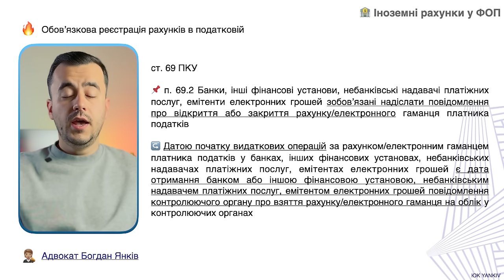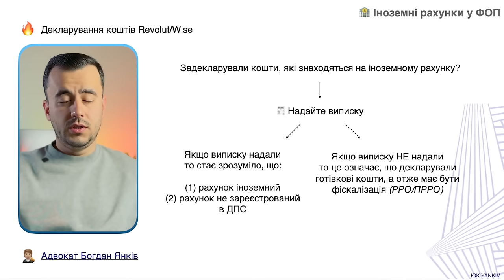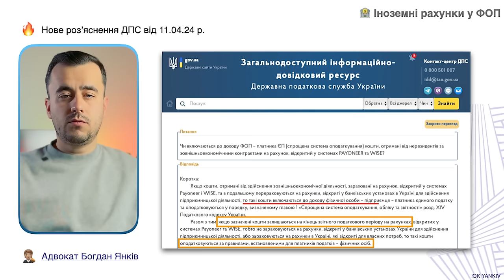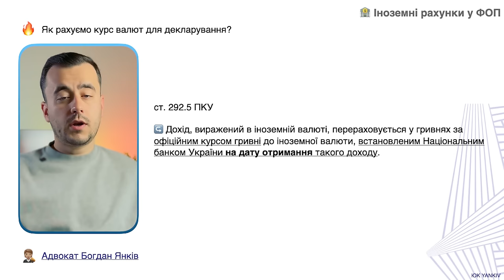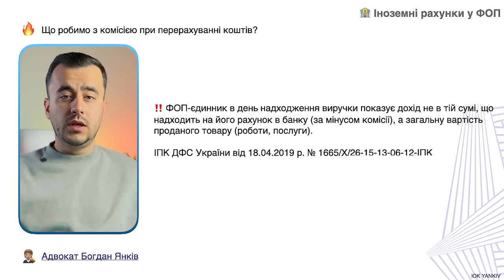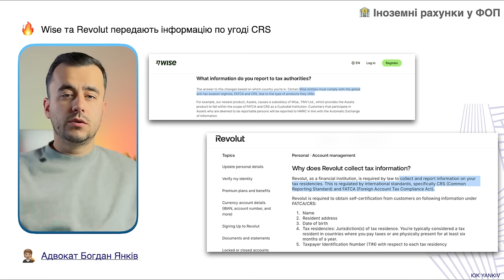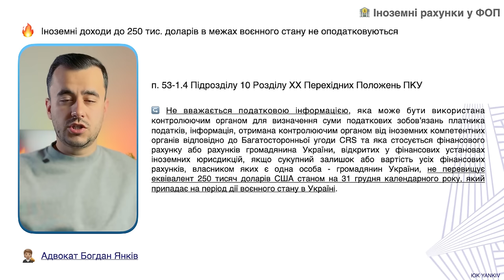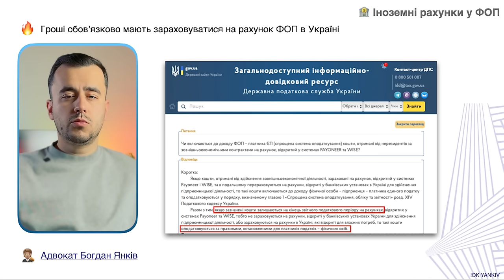ФОПам дозволили користуватися іноземними рахунками (Wise, Payoneer і тд)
ФОПам дозволили користуватися іноземними рахунками (Wise, Payoneer і тд). Будучи фізичною особою підприємцем Ви можете отримати дохід на іноземний рахунок і задекларувати це в Україні та сплатити 5% єдиного податку. Важливою умовою декларування доходу від Payoneer, Wise, Revolut, Genome, Zen.com є переказ коштів на український рахунок ФОП.

ТАЙМ-КОД ⏯
00:00 - 00:32 ФОП для Payoneer, Revolute, Wise
00:33 - 02:57 Як було до змін?
02:58 - 04:35 Як стало
04:36 - 08:06 ФОП валютні рахунки
08:07 - PayPal у ФОП